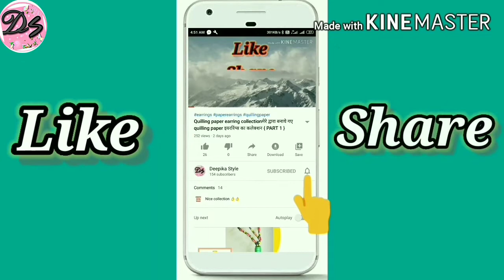Quilling Paper Earrings | Simple Earning | Paper Earning Making At Home | How To Make Paper Earrings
Hi everyone,

Earrings, quilling papers earring, quilling paper items, paper earring, paper earring making, paper earring tutorials, paper earrings models, quilling paper earrings made easy, earrings making methods